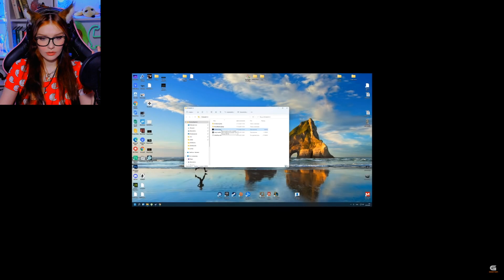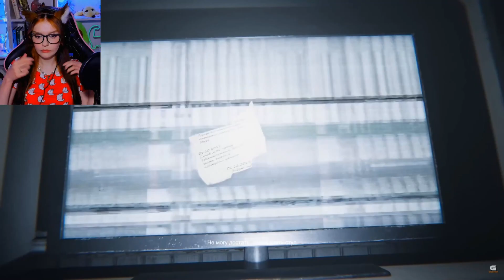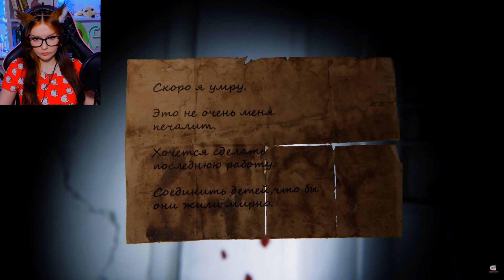Хочу в подвал ВАЛЕРА ГОСТЕР (Valera Ghosther) РЕАКЦИЯ